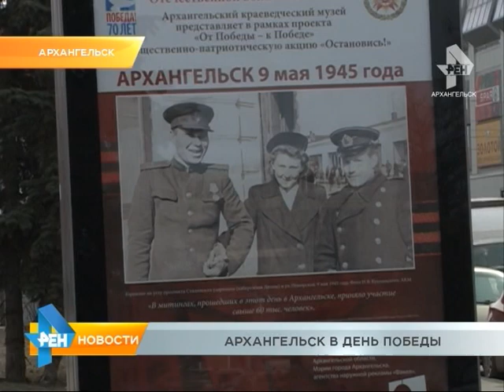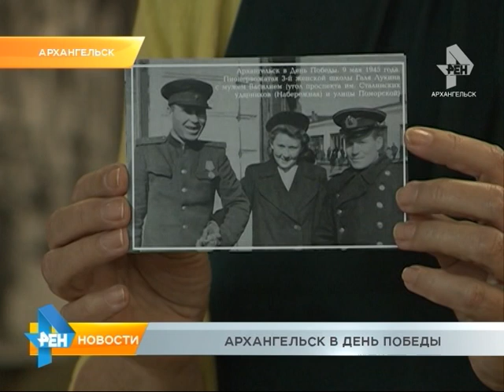Архангельск в День Победы